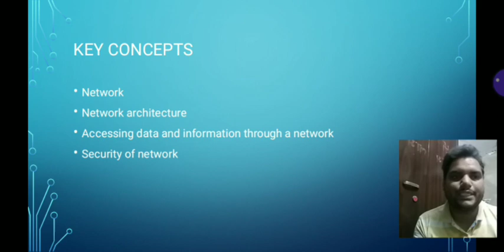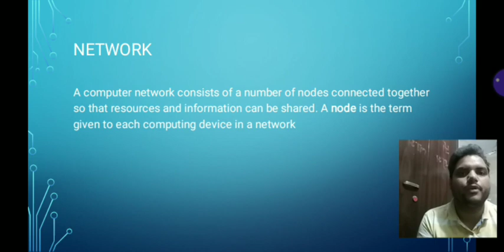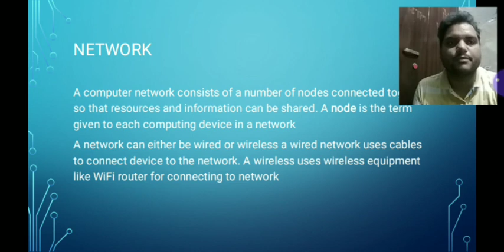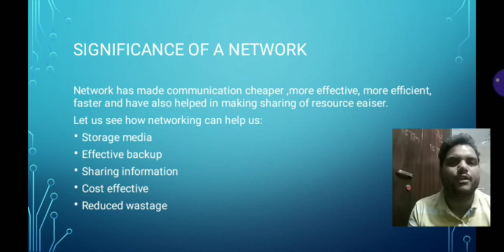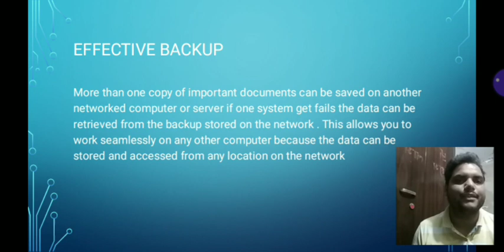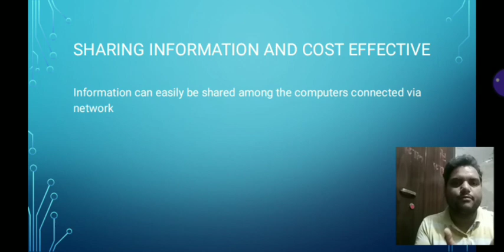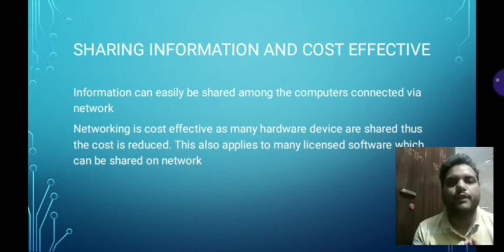Class 8 Computer Network Part 1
Document from Lotus Sharma💐🌷💐